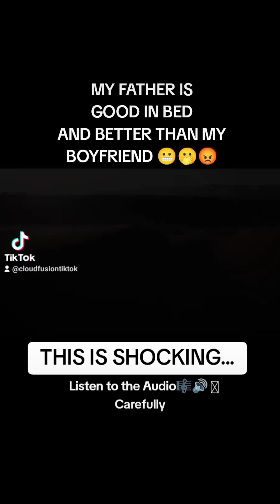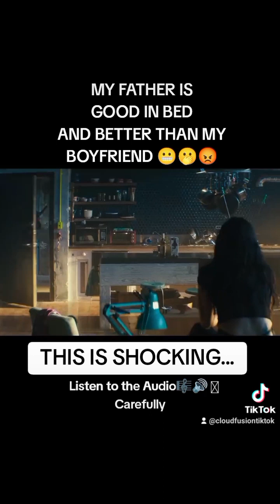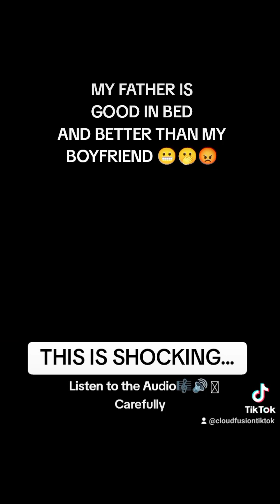DAD IS BETTER THAN MY BOYFRIEND 😬🫢😡